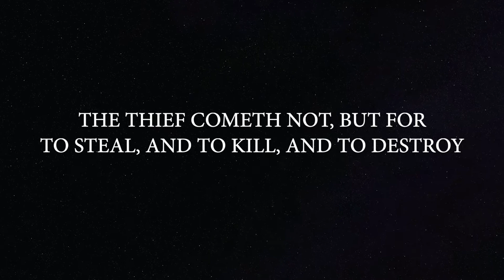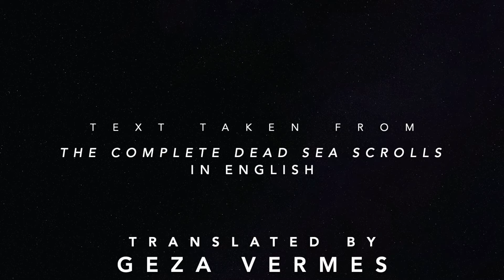Children of the Eagle 1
Tribes of Native America, People of Light, Children of the Eagle,
Seek ye the kingdom of God; and all these things shall be added unto you.
Fear not, little flock; for it is your Father's good pleasure to give you the kingdom.
This is the token of the covenant which is between the LORD and Native America, for perpetual generations: the land in everlasting possession, and a treasure in the heavens that faileth not, where no thief approacheth, neither moth corrupteth.
For where your treasure is, there will your heart be also.  Native America’s justification is with God. In His hand are the perfection of our way and the uprightness of our heart.

AE Schulthies